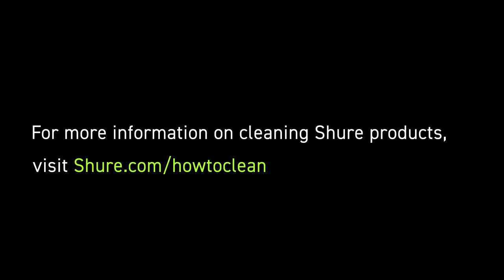Shure Lavalier Microphone Cleaning Procedure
Shure has received many requests for recommendations on the best ways to clean and disinfect our products. Please note that Shure cannot provide advice regarding what disinfectant methods are effective against the Covid-19 virus; any such question should be directed to appropriate disease control experts. This video relates solely to general information for cleaning methods for microphones.
0:00 - Lavalier Microphone Cleaning Procedure
0:10 - Cleaning the microphone
1:04 - Cleaning the windscreen